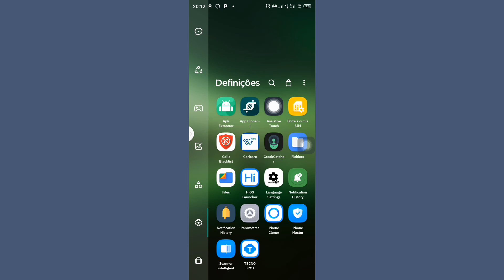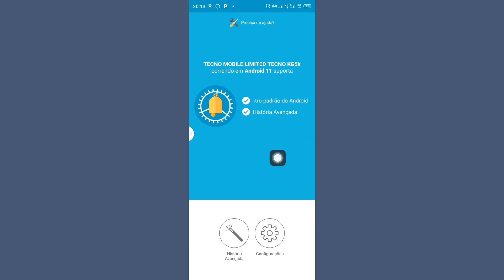Recuperar mensagens excluídas 2024 || Como recuperar mensagens excluídas no Messenger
Apagou acidentalmente mensagens importantes do Messenger?  Descubra como recuperar as suas conversas perdidas!
 Neste vídeo explicamos passo a passo como:
  Recupere mensagens eliminadas no Messenger.
 Siga as nossas dicas práticas para encontrar as suas mensagens e nunca mais se separar das suas preciosas conversas.